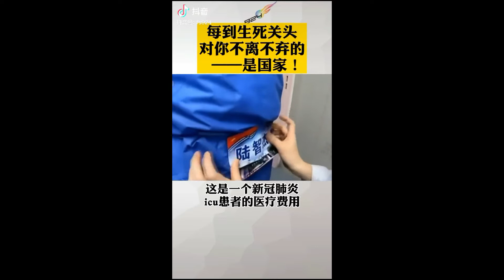中国抗疫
截取了抖音一线关于中国抗疫的视频